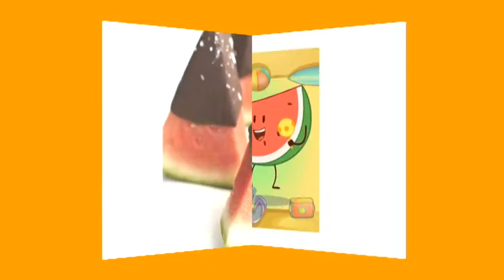I Bugiardini Musicali di Fata Zucchina - Cocomero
Gioca ai 5colori del benessere con il rosso del cocomero con il suo BugiardinoMusicalediFataZucchina, a cura di Renata Cantamessa in collaborazione con l’Asl di Asti e Radiocoop